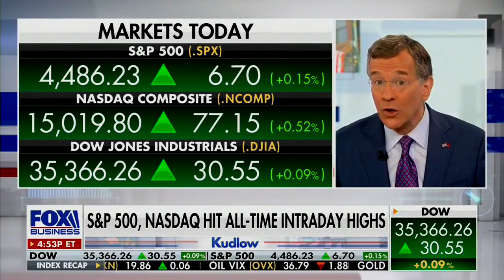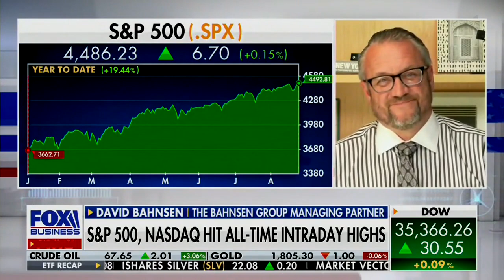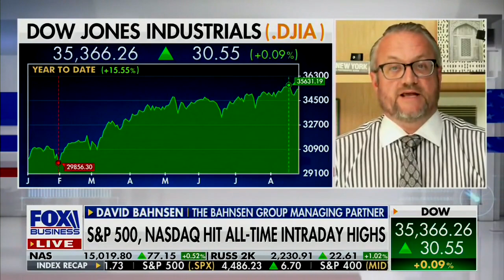David L. Bahnsen on Fox's KUDLOW - Profits are Up 95% over a Year Ago